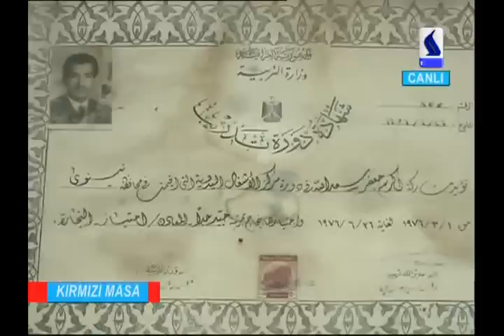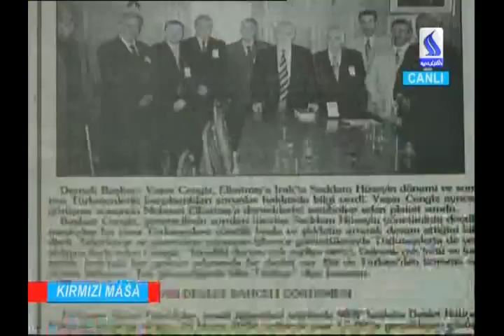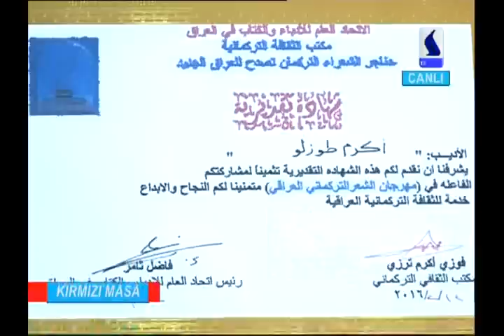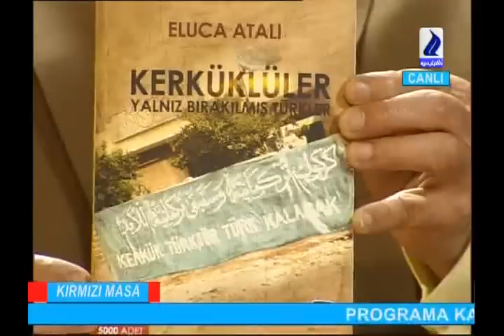اكرم طوزلو - علاءالدين كركوك اوغلو - برنامج قرميزي ماصا -2016